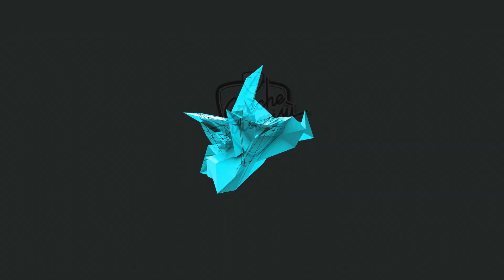Tiramisù - Crèches à Helmsange et Bereldange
Les crèches Tiramisù accueillent les enfants de 0 à 12 ans sur la commune de Walferdange.

Au-delà de répondre aux besoins essentiels des enfants, le personnel des crèches Tiramisù propose quotidiennement aux enfants des activités multiples : bricolage, apprentissage, sport, initiation à la mosaïque, leçon de musique, relaxation, initiation à l’alphabet ...